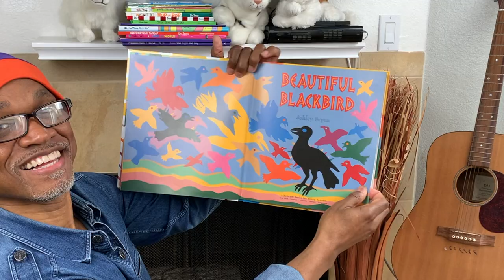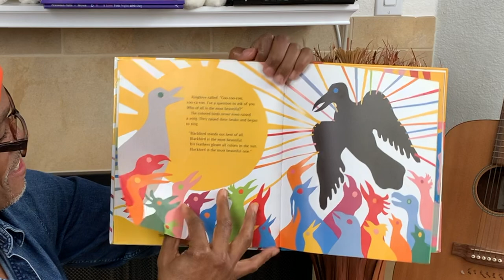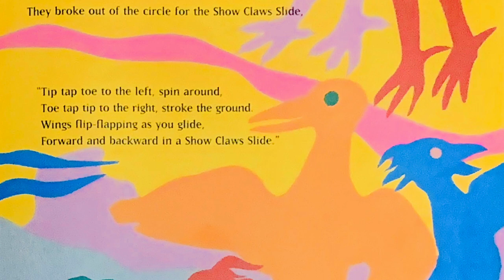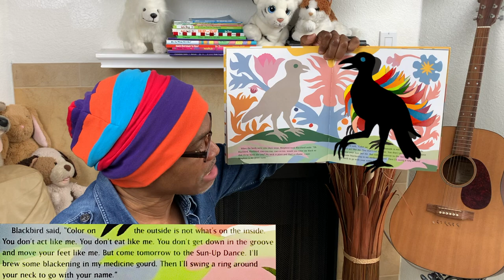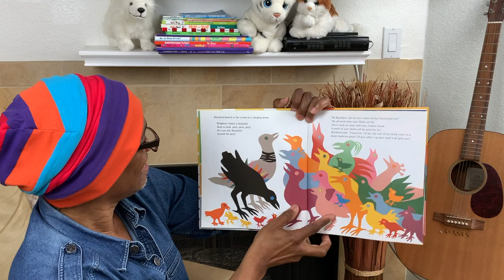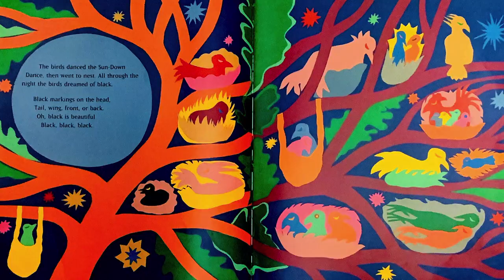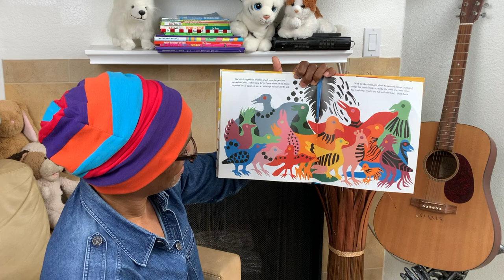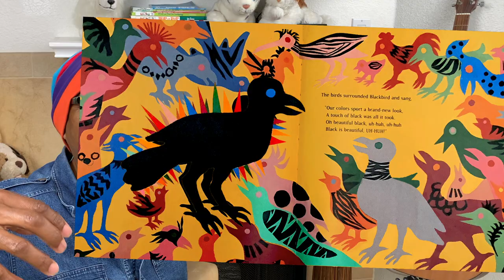Beautiful Blackbird read aloud | Interactive Educational Fun | Black History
Long ago, Blackbird was voted the most beautiful bird in the forest. All the other birds were all colors of the rainbow but none had any black except for blackbird. The other birds were so envious that they begged Blackbird to paint their feathers with a touch of black so they could be beautiful too. Although Blackbird warns them that true beauty comes from within, the other birds persist and soon each is given a touch of black. Those same markings detail many birds to this very day.

Written by Ashley Bryan

Singing, narration, rhythm, and melodies by: Mister Jesse.

Kobe Natoma by: The Mini Vandals featuring Mamadou Koita and Las.

Choreography by: Manuela Oliveira & Jesse Campbell
Dancers: Manuela Oliveira, McKenzie Franz, Karsyn Blakes (cousin).
Singers: Karsyn Blakes, Jrue Campbell & JaKobe Campbell (nephews), Oskar Miltz Katie Miltz, Blaney Miltz, and Maggie Mooney (biggest supporters).

Purchase Beautiful Blackbird via the following Amazon

▶️ Reminders:
Write YouTube and share the good of my channel. YouTube Kids is where I want to be! Thanks for your assistance.

Special thanks to Sissy Williams, Mark Allen Felton & Blaney for all the encouraging words to keep going when the going got tough.

▶️ About Mister Jesse:
My purpose is to bring Universal content to life that paints pictures for the minds of children as to what the fullest of life can be; all in hopes of transforming the world into a more loving, exuberant, and inclusive humanity... one child at a time.

Beautiful Blackbird is property of:
Caitlyn Dlouhy Books · Atheneum Books for Young Readers Simon & Schuster Children’s Publishing 1230 Avenue of the Americas, New York, NY 10020 TEACH.SimonandSchuster.net · Kids.SimonandSchuster.com Guide written by Linda M. Pavonetti, Ed.D., Professor at Oakland University. This guide, written in 2015 in alignment with the Common Core Standards (CoreStandards.org), has been provided by Simon & Schuster for classroom, library, and reading group use. It may be reproduced in its entirety or excerpted for these purposes.